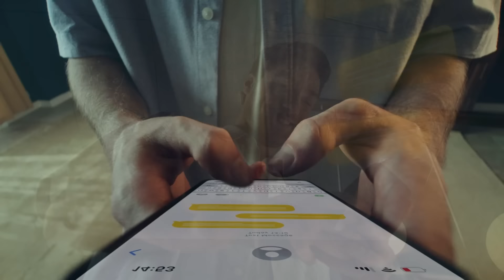"Kan Yapıcı" Kupa Beşiktaş'ın! | Al Musrati Çok Büyük Oynadı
Mustafa Demirtaş, Beşiktaş'ın Trabzonspor'u 3-2 mağlup ederek kazandığı Türkiye Kupası finalini yorumladı.

00:00 Kan yapıcı kupa
04:00 Çalışan kazanma planı
09:16 Serbest 8'ler: Salih - Gedson
13:30 Al Musrati büyük oynadı
18:00 Muleka'nın yükseliği